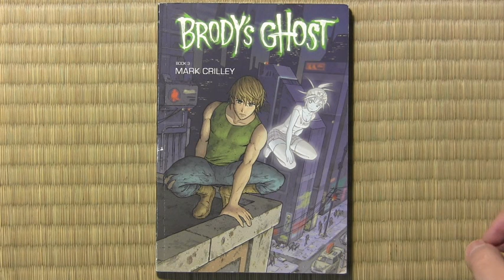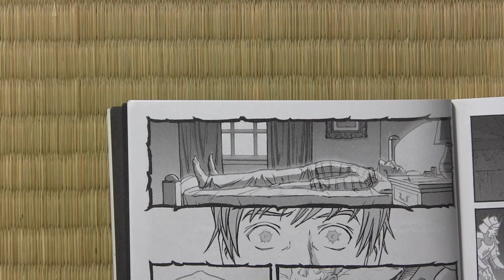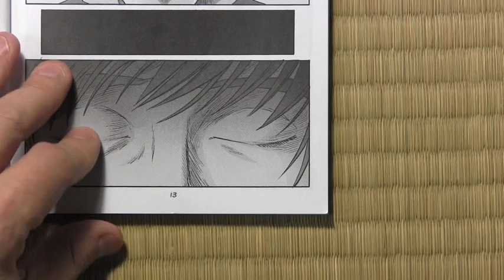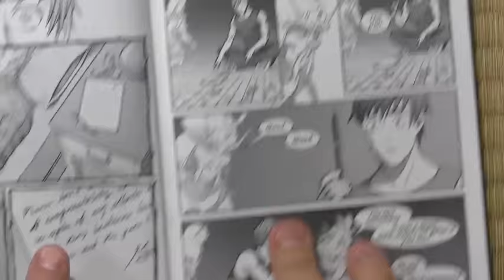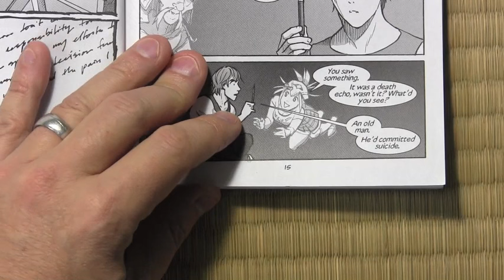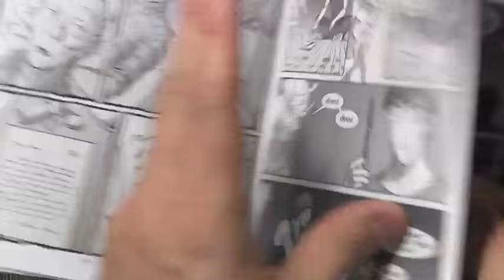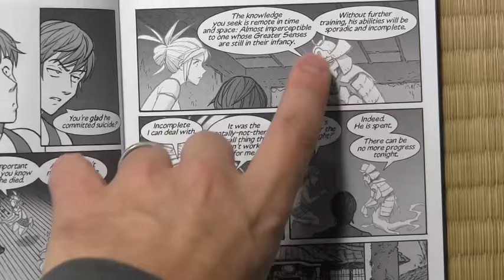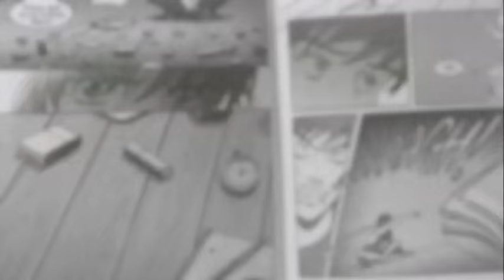Tips on Writing Comic Book Scenes, Start to Finish